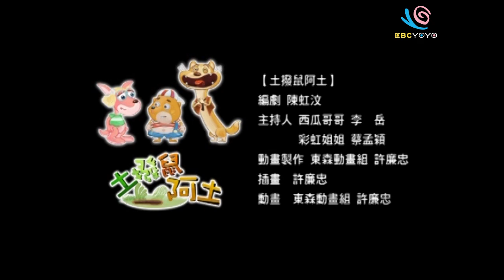【童話世界】土撥鼠阿土＆宅男阿偉｜哥哥姐姐版｜第23集｜YOYO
網羅世界各國童話，以可愛又有創意的動畫風格呈現，
帶領小朋友進入童話世界，讓小朋友從小小故事裡，學到大大的道理喔！

哥哥姐姐說故事：土撥鼠阿土、宅男阿偉